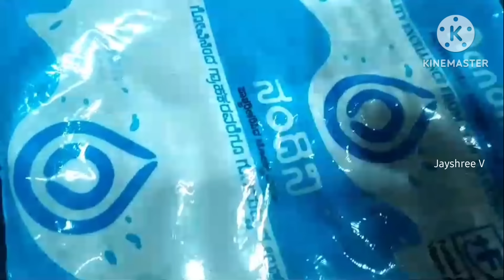Varalakshmi pooja Special Pacharisi idly, Payasam,Aama Vadai,Instant Athirasam,Kozhukattai,Sundal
Pacharisi idly  ingredients

Raw Rice 2 cups dry roasted like milky white colour  and soaked 2 hours in light hot water
Urad dal  half cup whole Urad dal soaked   half an hour in water before grinding
Salt

Instant  Adhirasam

Store bought Raw Rice Flour  1 cup
Store bought Wheat flour  half cup
mix the above  Ingredients
Jaggery  1 heaped  cup melt with half cup of water  after boiling foe few seconds  add the Rice and Wheat flour  mix cook in low flame for few seconds  add Cardamom powder  and 1 spoon ghee  and mix well  and transfer the dough  immediately  after  cooling  make Adhirasam

Sweet Kozhukattai

Jaggery half cup
Cordomom Powder half tsp
Ghee half tsp

Kozhukattai  Mel Mavu

1 cup Raw Rice  soaked in water minimum 2 hours   grind it with adding half cup of water add 1 cup water  pinch of salt 1 tsp oil and mix well  cook in a mediam flame till thick  batter